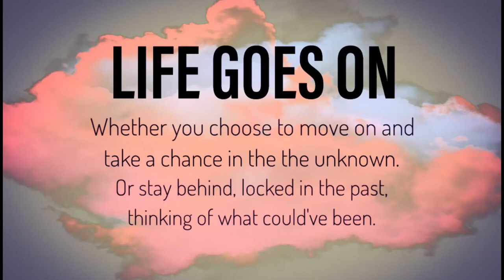LIFE GOES ON || ft. WAY DOWN WE GO || MINHAZUR RAHMAN || MATHEW JAMES || MADHAV RAJ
Feat video of upcoming short film LIFE GOES ON
DIRECTOR: Mathew James
SCREENPLAY: Mathew James
DIRECTOR OF PHOTOGRAPHY: Madhav Raj
EDITOR:  Madhav Raj
CAST: MINHAZUR RAHMAN